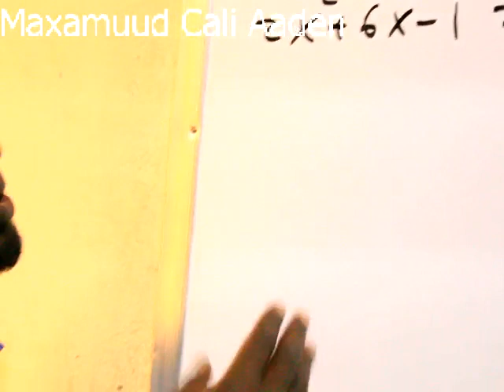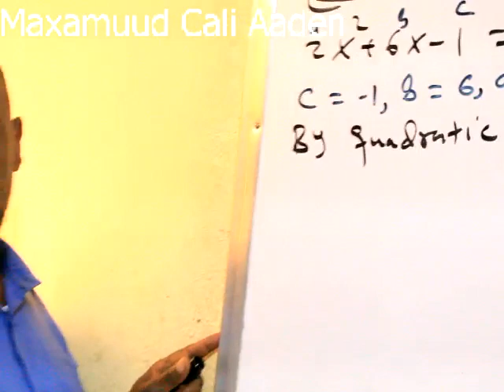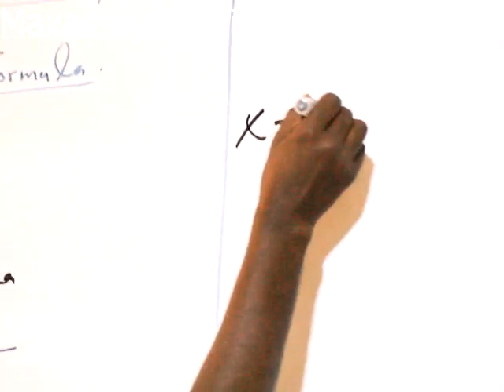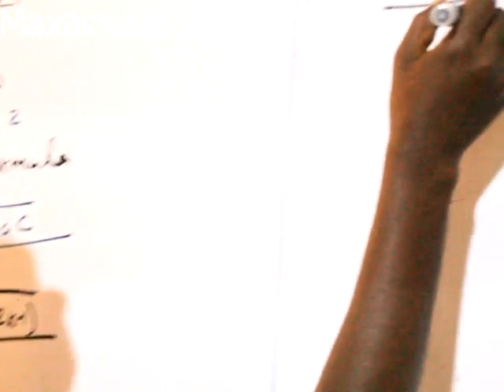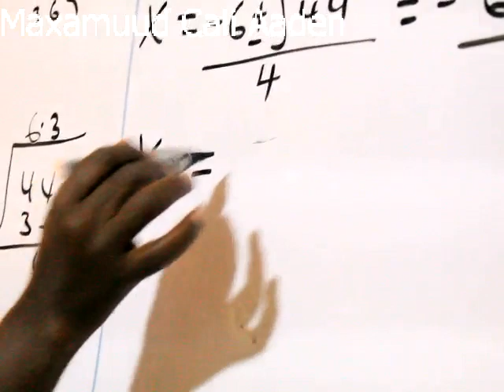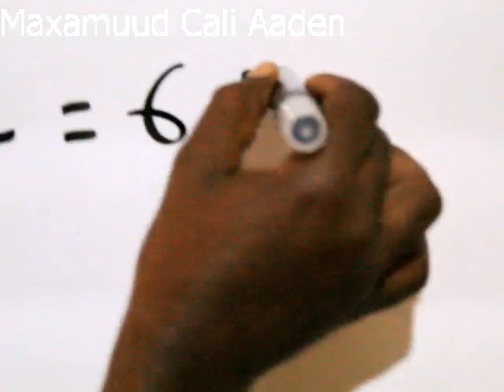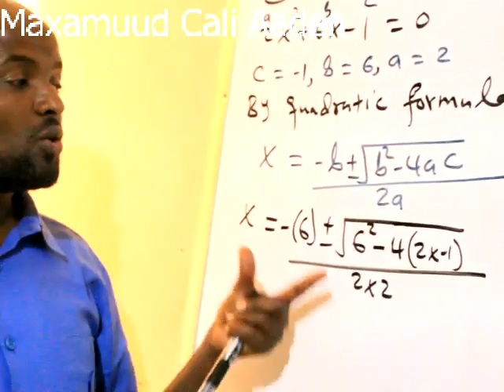Algebra(casharka 49aad):Maxamuud Cali Aaden